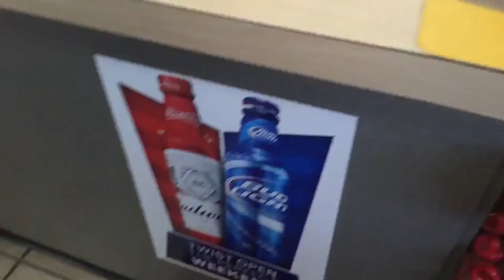Ice Cream & A Gift. Justin Vlog 002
April 4th, 2016 Vlog

Beme: j_philly92

Songs:
Vibe by Melvv

Sadbot by Pixl

Underwater by Porches